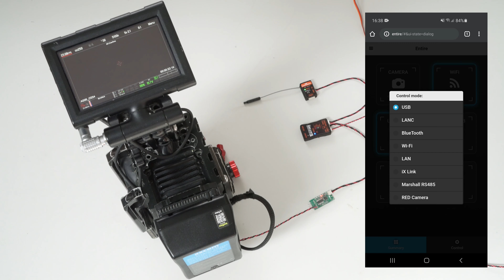RED Cameras long range remote control for drone usage - AIR Commander Link & Entire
This video shows how the Entire can control any RED camera for long range (up to 1km) applications. The Entire can also be used as LAN network control bridge.

The Entire is basically able to control ALL features of any RED camera via CTRL port or via WiFi (suggested).
Directly controlled features:
- Rec start/stop

- ISO
- ShutterSpeed/Angle
- Aperture
- WhiteBalance
- LiveView zoom toggle
- Press of SoftKey A, B, C, D, 1,2 , 3 , 4

You can map ANY feature to SoftKeys in the camera, so technically you can control ALL camera features you would like to.